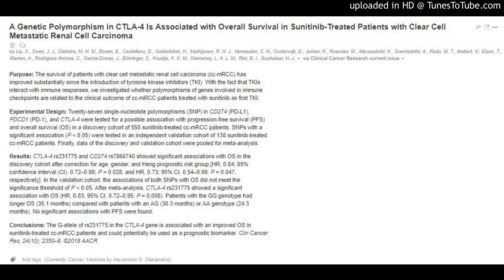Sunitinib-Treated Patients with Clear Cell Metastatic Renal Cell Carcinoma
A Genetic Polymorphism in CTLA-4 Is Associated with Overall Survival in Sunitinib-Treated Patients with Clear Cell Metastatic Renal Cell Carcinoma
Purpose: The survival of patients with clear cell metastatic renal cell carcinoma (cc-mRCC) has improved substantially since the introduction of tyrosine kinase inhibitors (TKI). With the fact that TKIs interact with immune responses, we investigated whether polymorphisms of genes involved in immune checkpoints are related to the clinical outcome of cc-mRCC patients treated with sunitinib as first TKI.

Experimental Design: Twenty-seven single-nucleotide polymorphisms (SNP) in CD274 (PD-L1), PDCD1 (PD-1), and CTLA-4 were tested for a possible association with progression-free survival (PFS) and overall survival (OS) in a discovery cohort of 550 sunitinib-treated cc-mRCC patients. SNPs with a significant association (P  0.05) were tested in an independent validation cohort of 138 sunitinib-treated cc-mRCC patients. Finally, data of the discovery and validation cohort were pooled for meta-analysis.

Results: CTLA-4 rs231775 and CD274 rs7866740 showed significant associations with OS in the discovery cohort after correction for age, gender, and Heng prognostic risk group [HR, 0.84; 95% confidence interval (CI), 0.72–0.98; P = 0.028, and HR, 0.73; 95% CI, 0.54–0.99; P = 0.047, respectively]. In the validation cohort, the associations of both SNPs with OS did not meet the significance threshold of P  0.05. After meta-analysis, CTLA-4 rs231775 showed a significant association with OS (HR, 0.83; 95% CI, 0.72–0.95; P = 0.008). Patients with the GG genotype had longer OS (35.1 months) compared with patients with an AG (30.3 months) or AA genotype (24.3 months). No significant associations with PFS were found.

Conclusions: The G-allele of rs231775 in the CTLA-4 gene is associated with an improved OS in sunitinib-treated cc-mRCC patients and could potentially be used as a prognostic biomarker. Clin Cancer Res; 24(10); 2350–6.

Add tags (Currently: Cancer, Medicine by Alexandros G. Sfakianakis)